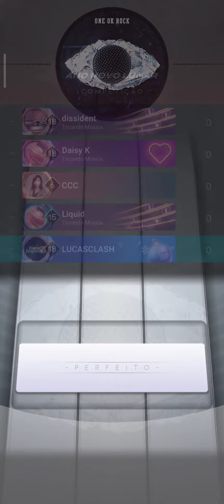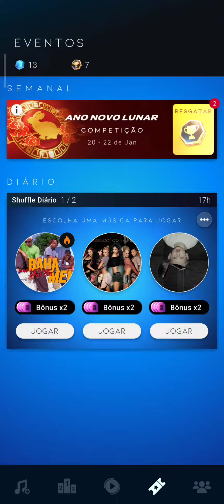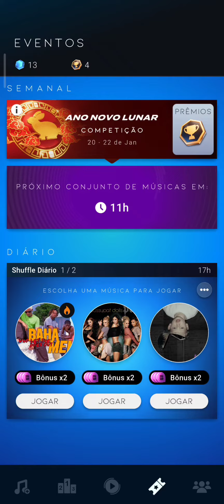BEATSTAR #481 TERCEIRO DESAFIO DO EVENTO "ANO NOVO LUNAR 2023" MÚSICA SOMEONE YOU LOVED E THE BEGINN